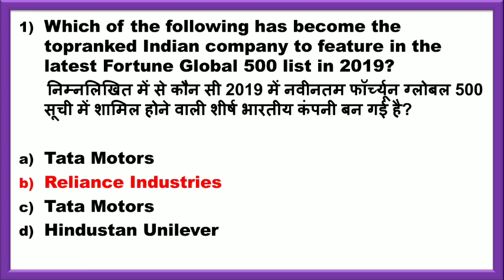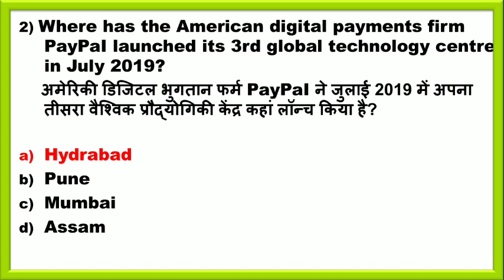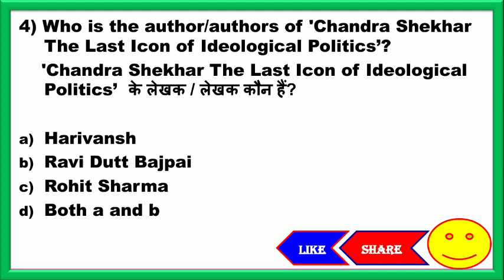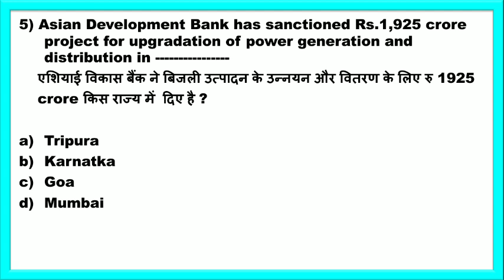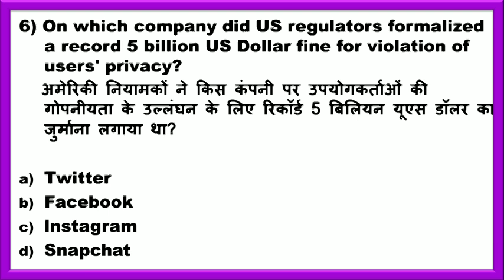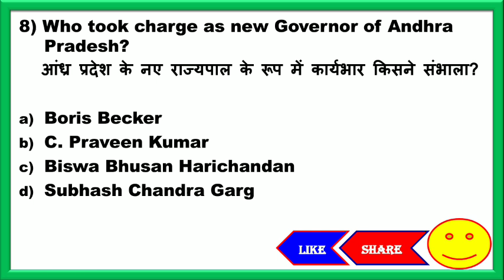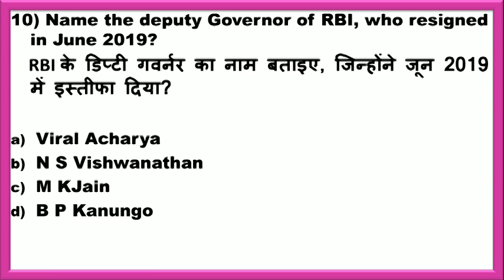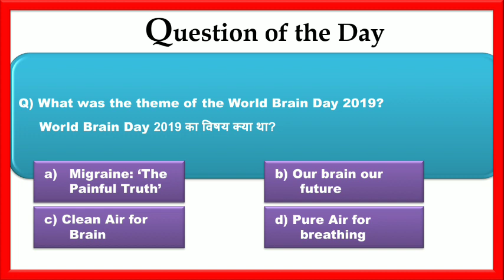Current Affairs करेंट अफेयर्स| 02 August 2019 | Daily Current Affairs for BANK,SSC,RLY,PCS(In Hindi)